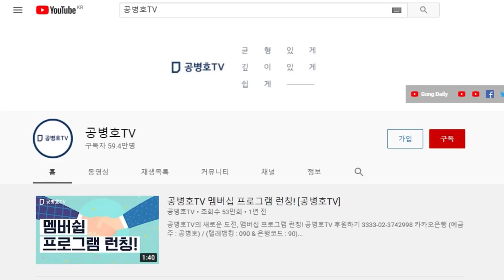종부세, 전원주택시장을 흔들다 / 정책이란 것이 얼마나 중요한지, 깊이 생각해야 [공병호TV]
Bitcoin : 3MTW849AkP2ftLeSK2teZHMmzLu7Z83s9U